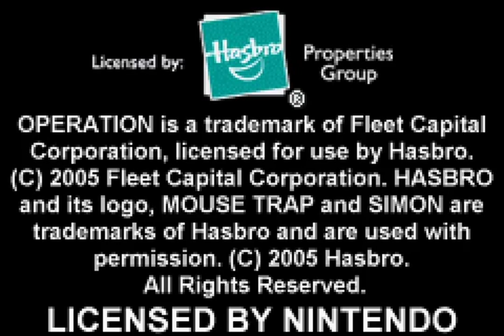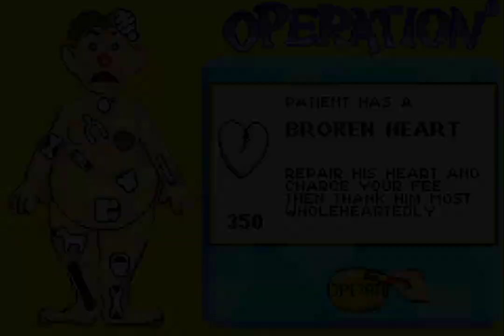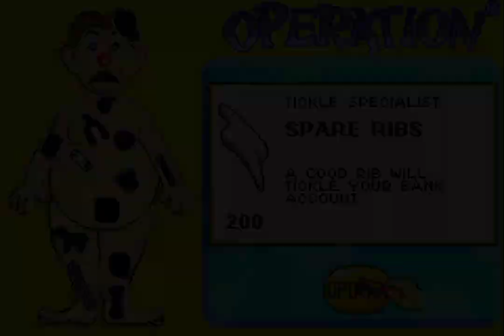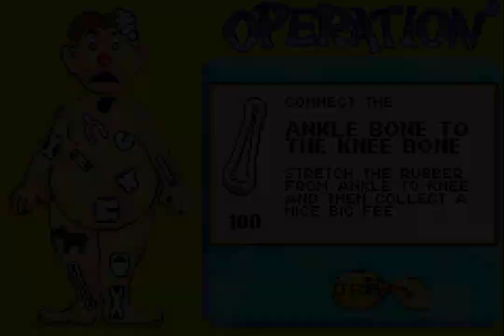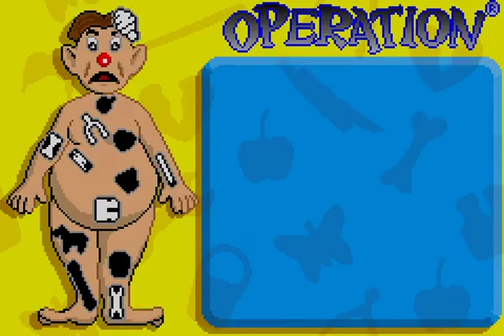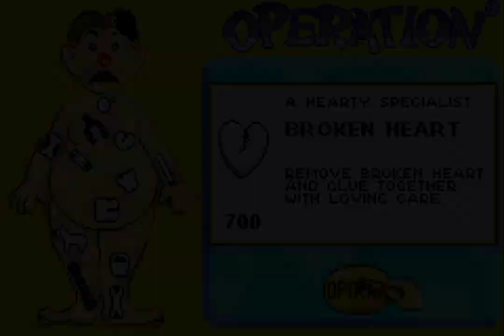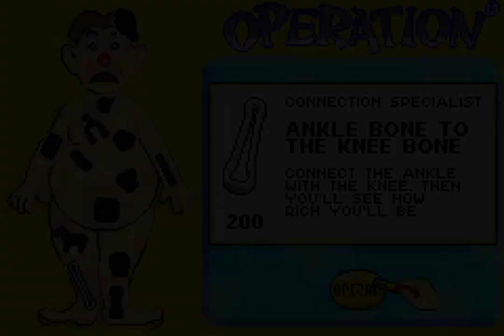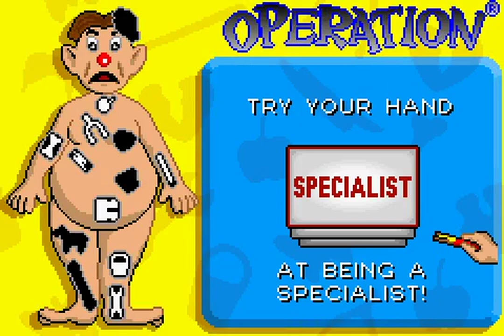Game Boy Advance Longplay [305] Mousetrap / Simon / Operation (US)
00:22 Mousetrap
08:55 Simon
14:35 Operation